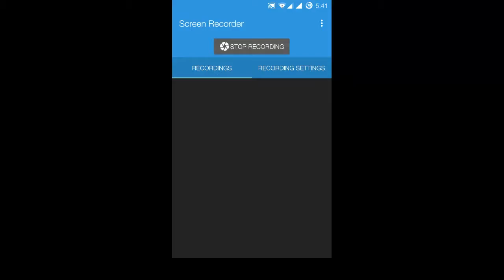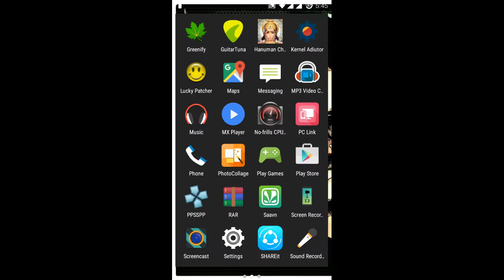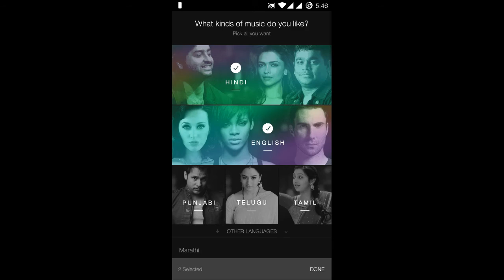unkilled on new build of cm12.1 zenfone 5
In this video I played unkilled .The game ran fine there is minor lag at time which not a big deal. The clock speed of CPU is default that is governor interactive 800 MHz to 1.6Ghz.My upcoming video is on asphalt 8 and ppsspp emulator .If u guys want any thing ESE u can comment below .like share and subscribe for new upcoming videos